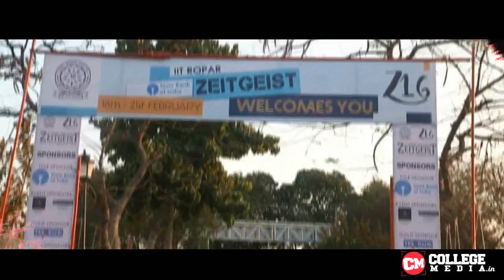IIT Ropar AfterMovie